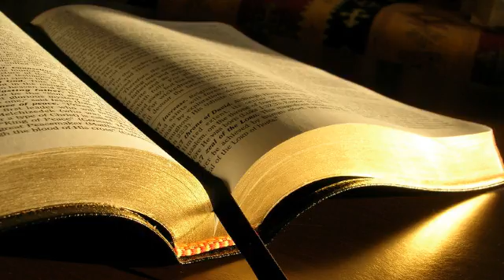Nelu Istrate # 1 Ioan 5.2 # 26.04.2015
Tineret, seara
Predică, 1 Ioan 5:2, mesaj transmis prin Nelu Istrate
duminică, 26 aprilie 2015
1 Ioan 5:2 Cunoaștem că iubim pe copiii lui Dumnezeu prin aceea că iubim pe Dumnezeu și păzim poruncile Lui.